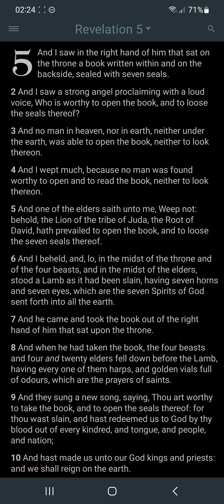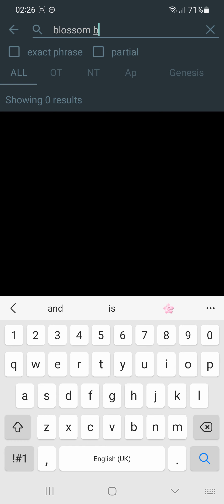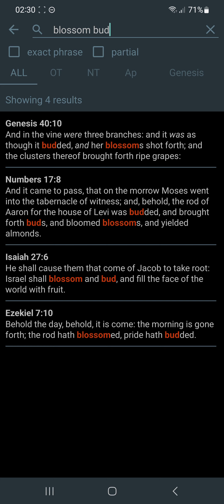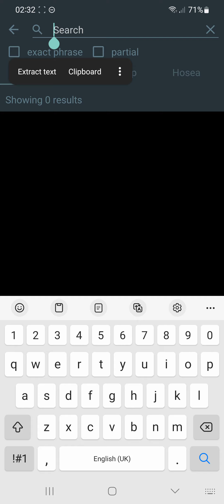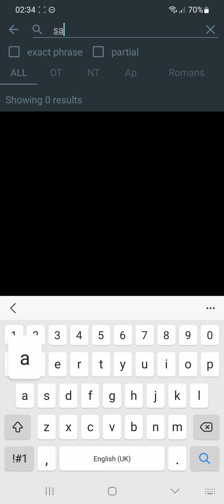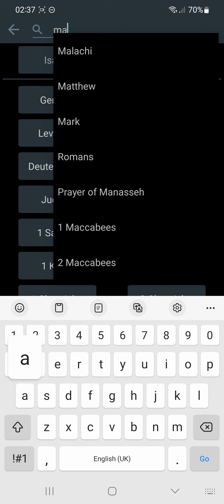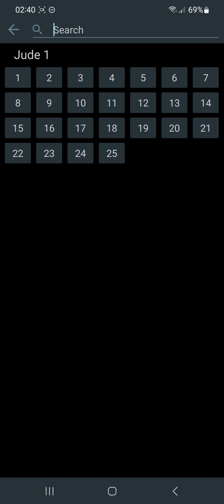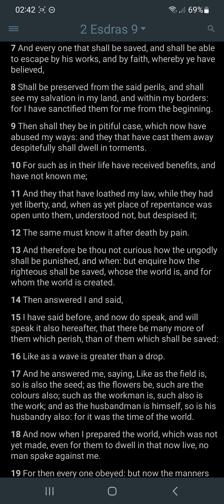My dream about the elect of the elect